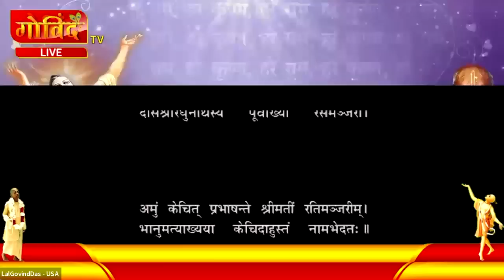Kartik Mahimamrita || Day 1 || H. G. Lal Govind Dasa || 26 October 2023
Kartik Mahimamrita
On the auspicious day of
Srila Raghunatha Dasa Goswami
Srila Raghunatha Bhatta Goswami
Srila Krishnadasa Kaviraja Goswami
Disappearance Day
Day 1
H. G. Lal Govind Dasa
26 October 2023

Join daily Japa and Hari katha Zoom session
5:00 am to 6:45 am Japa & 6:45 am to 7:30 am Hari Katha

IDs:
Passcode: 1896